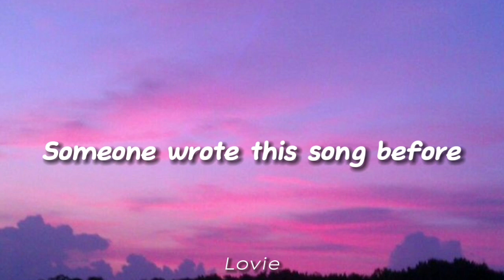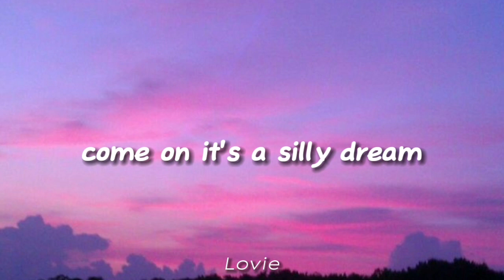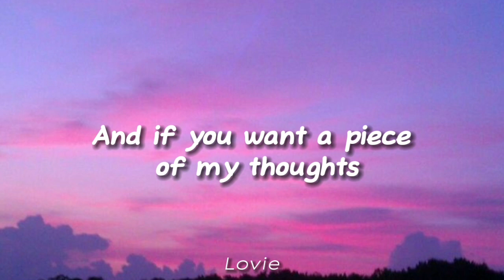Mild High Club - Homage (Lyrics)